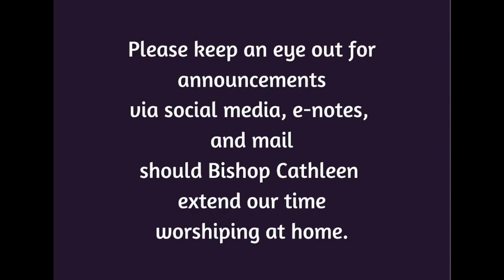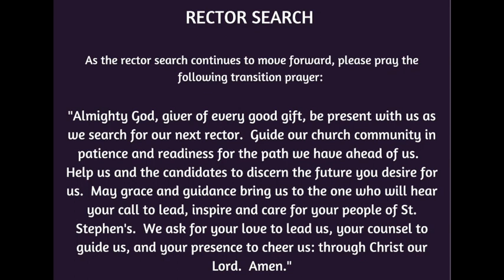Advent II December 6, 2020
St. Stephen's Episcopal Church
Advent II: To Bring Peace
Morning Prayer

Rt. Rev. Michael Milliken, Interim Rector